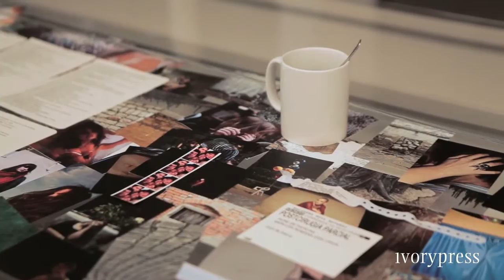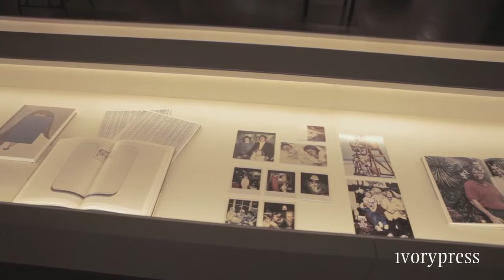Making of and opening - 'Under 35'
On 26 May, as part of PHotoEspaña’s Off festival, Ivorypress presented the group exhibition Under 35, which brings together the work of five young Spanish photographers: Laia Abril, Alberto Lizaralde, Javier Marquerie Thomas, Óscar Monzón and Jordi Ruiz Cirera.